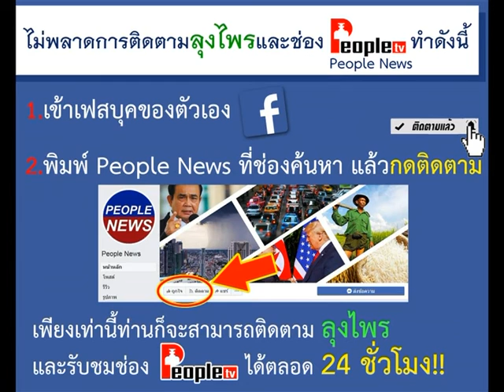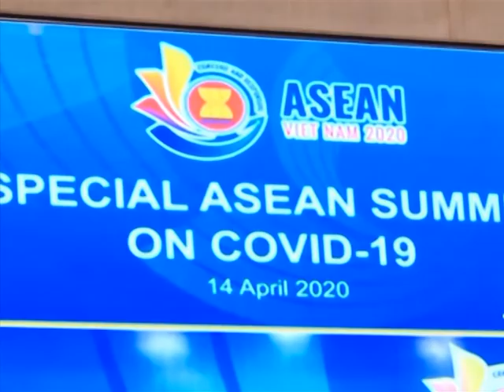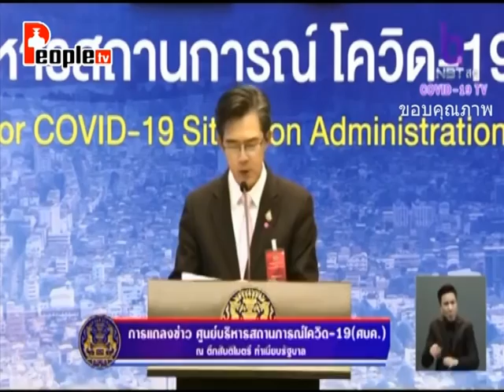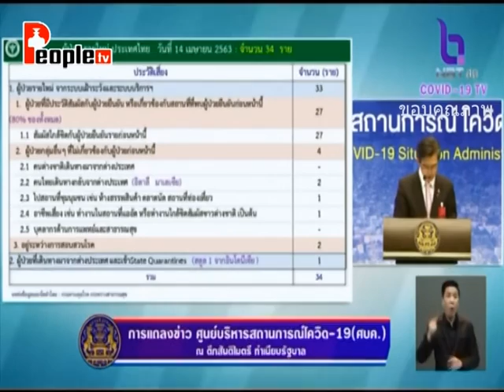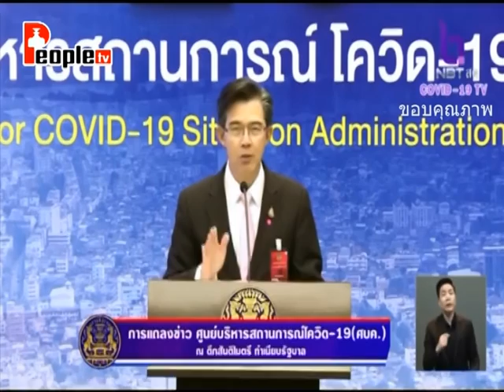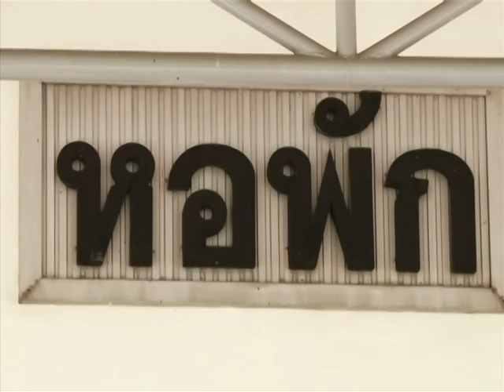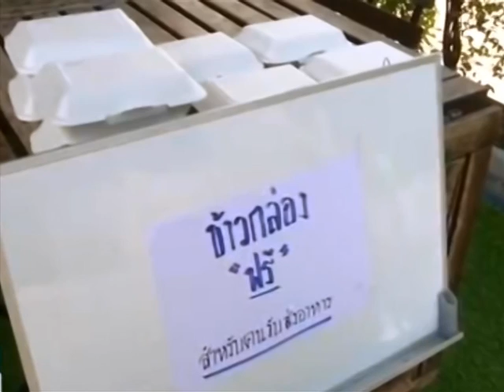รายการชั่วโมงข่าวเย็น (1/2) | 14-04-63 | PEOPLETV